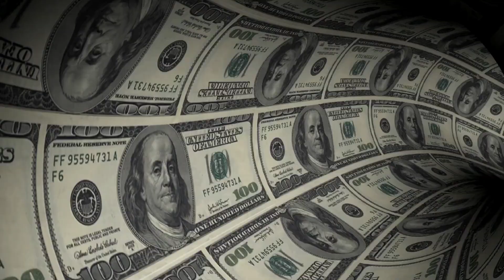What does Biden’s FHA mortgage fee cut means for first time home buyers?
The Biden administration’s plan would reduce the annual mortgage insurance premium on FHA loans by 0.30 percentage points, from 0.85 percent to 0.55 percent and will take effect March 20. With the cut, the White House expects close to 850,000 buyers and new homeowners will save an average of $800 annually.